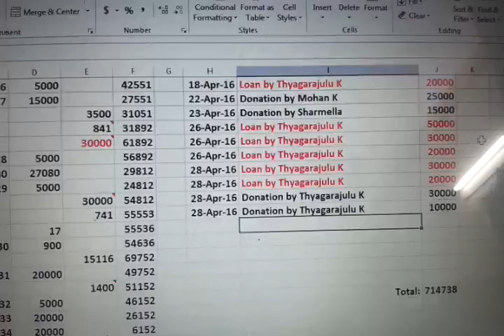Ganga Jathara3 17May2016